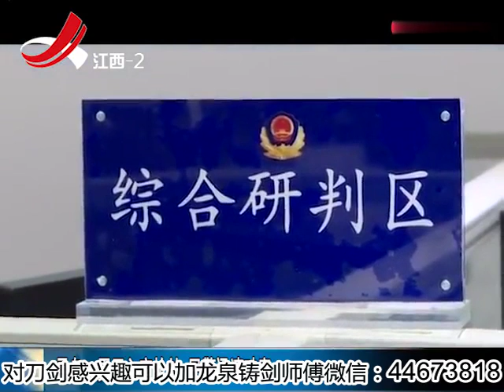赌徒入室抢劫威逼利诱受害人民警迅速破案